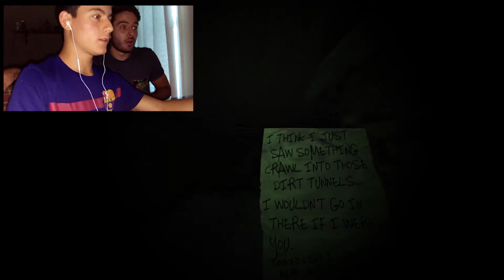Lets Play Rodrigo Edition: Vanish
What is up YouTube!? This video is of my brother playing vanish, and this time THERE IS NO LAG! Before you watch let me warn you.
The video you are about to watch is extremely funny, and can get loud so be prepared to maybe turn down your volume. You will most likely get your ab workout for the week. Now just sit back and enjoy!